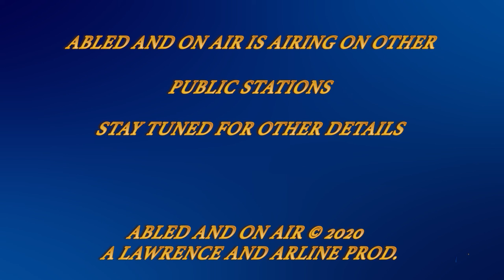Abled and on Air: Green Mountain Support Services 2020